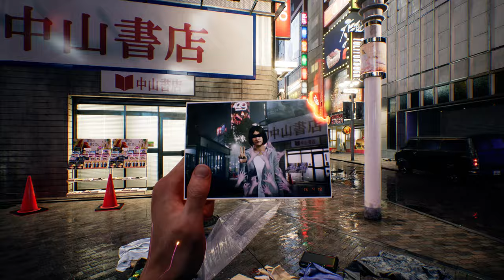Ghostwire: Tokyo Spider's Thread Update | Deep Dive Trailer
Available free for all Ghostwire: Tokyo players, the Spider’s Thread update includes an all-new game mode – descend The Spider’s Thread as you complete challenges, earn upgrades and test your skills. How long will you last?

That’s not all: The Spider’s Thread update also includes multiple additions and enhancements to the base game, including more enemies, skills, areas to explore, side missions, extended story cinematics, Photo Mode enhancements and more!

The Spider’s Thread update for Ghostwire: Tokyo is available NOW for PC, PlayStation 5 and Xbox Series X|S.

ESRB RATING: Teen with Violence and Language